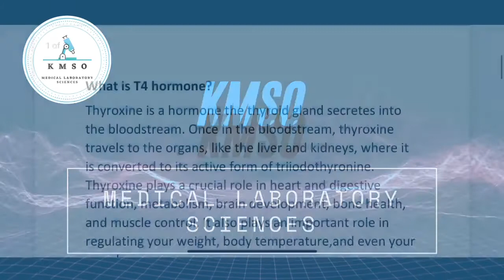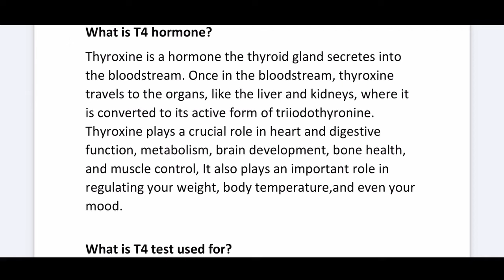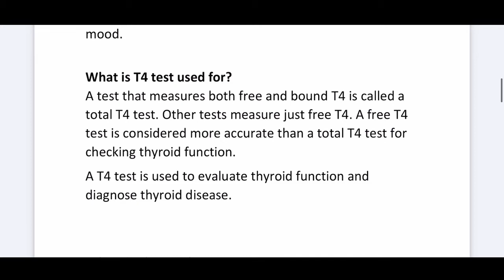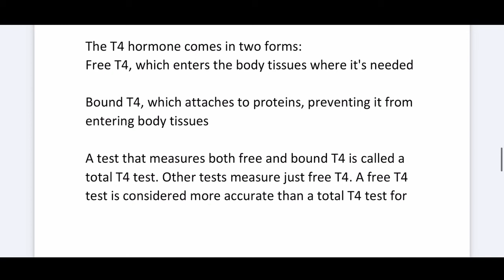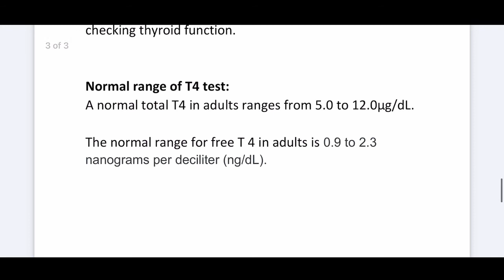What is T4 Hormone